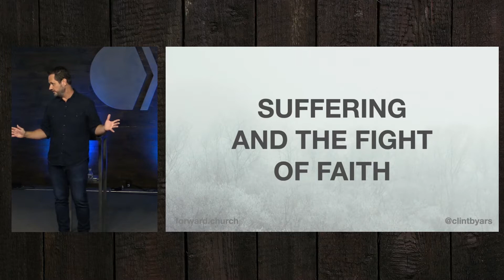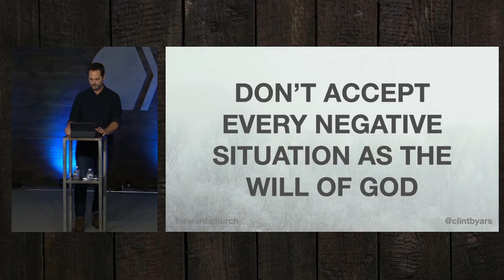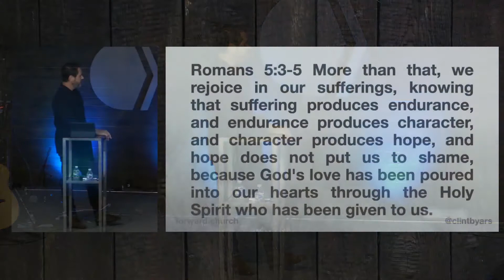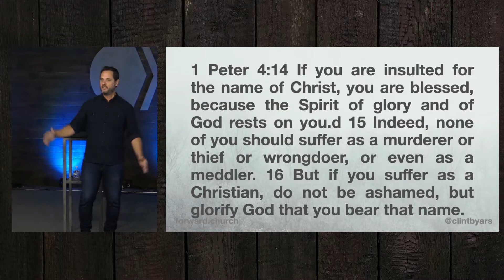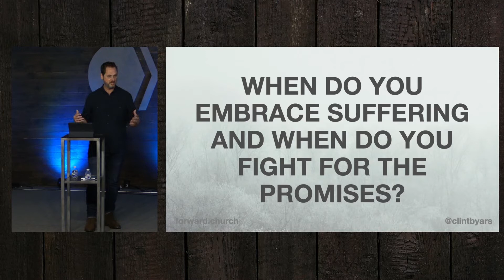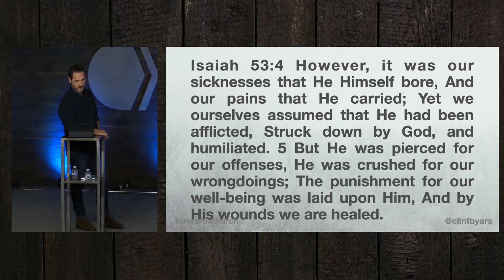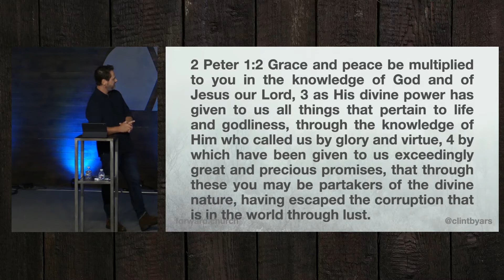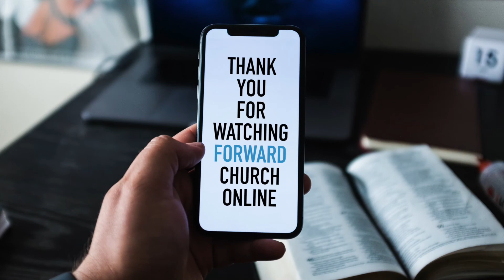Suffering and the Fight of Faith - Clint Byars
Not everything that happens is part of God’s plan. Angels rebel, people sin, and death spreads. These things happen because God gave us free will. As a result we see great suffering. But you don’t have to embrace all suffering. The only suffering God endorses is the persecution of faith. All other suffering, like depression, sickness, and loss are in the world through the destruction we’ve caused. God has made us great and precious promises to partake of his divine nature, we can fight to believe for those promises, even in the midst of suffering. Today we’ll discuss when you should embrace suffering and when you should stand firm and expect to see God’s promises for good in your life.